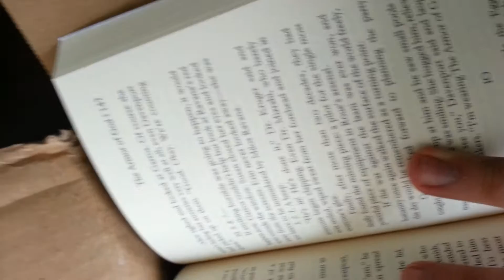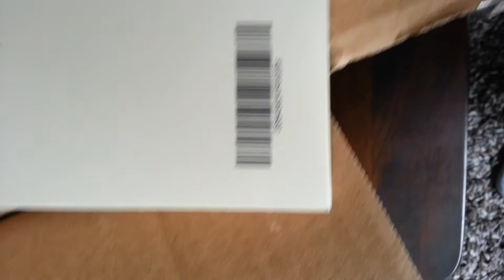CreateSpace "The Armor of God" 5'' x 8'' Paperback Unboxing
Note: I apologize for the sniffles. I was nervous and for some bizarre reason my nose was blocked.

Note 2: I made the stupid noob mistake of filming vertically on the phone, so the perspective is all wrong. I apologize.

This is what a fresh CreateSpace paperback book looks like.

The quality of the print exceeded my expectations. The only thing I noticed was that the pages with a chapter title (which used a new font) look minimally transparent. The text isn't printed quite as well as the rest of the book.

This is the 5'' x 8'' trim. Matte finish. Cream color. It looks professional as balls.